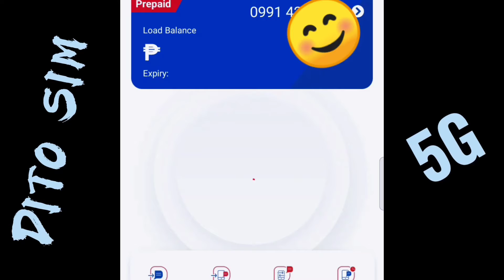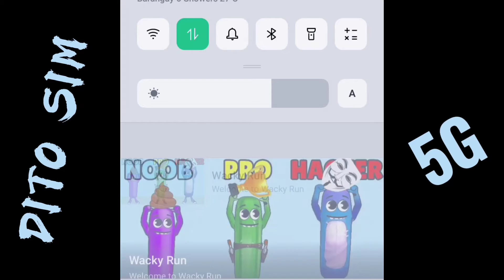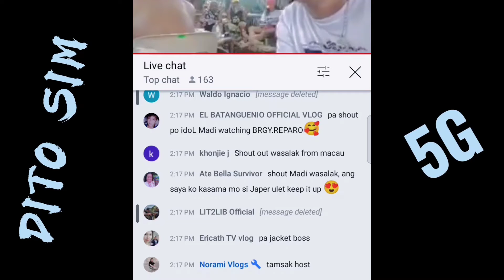DITO SIM 5G